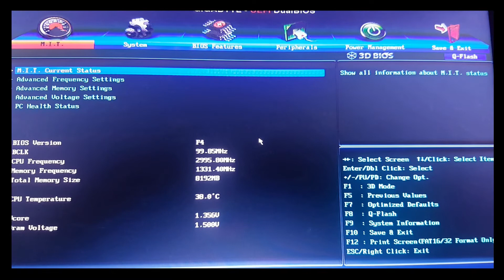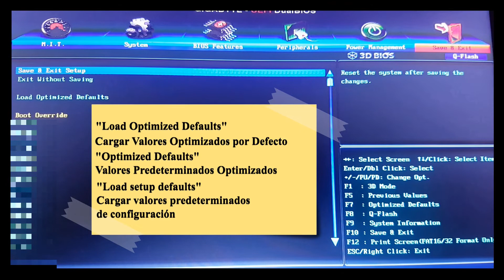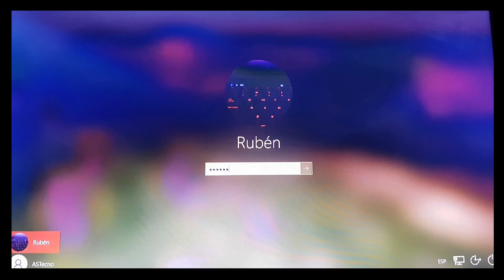Restaurar la BIOS a valores originales. SIN ABRIR LA PC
Tutorial paso a paso para restaurar la BIOS a los valores originales, en el caso de haber modificado algo y no inicie bien Windows u otro Sistema Operativo.